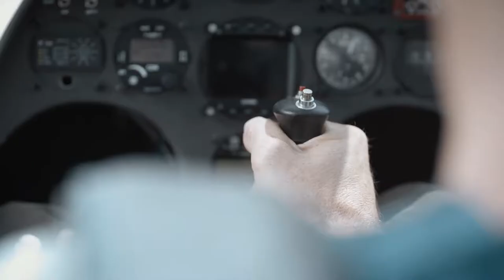Au cœur du Private Banking BCBE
Le Private Banking de la BCBE : personnel, compréhensible, sur le long terme. Vous en découvrirez davantage en regardant notre nouveau film sur le Private Banking.